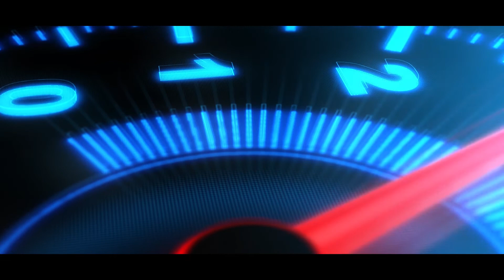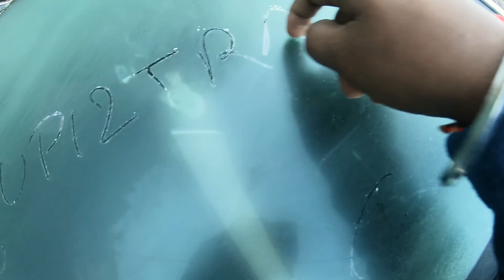Dehradun To Mussoorie at Night | Mall Road | Maruki Suzuki Wagon R | Road Trip | EPISODE-2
This is the Episode no.2 or agr apne pehla episode nhi dekha hai to pehle jaa kr pehla episode dekho,jbhi to yha tak ki story smaj me ayegi guyssss.